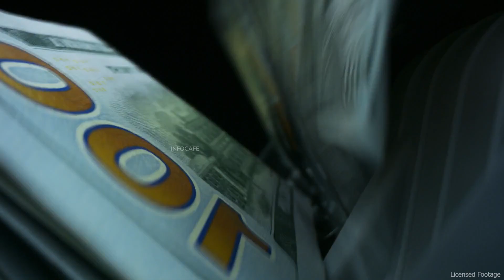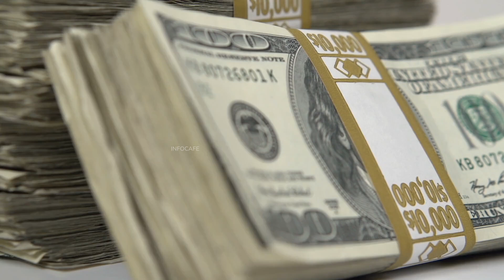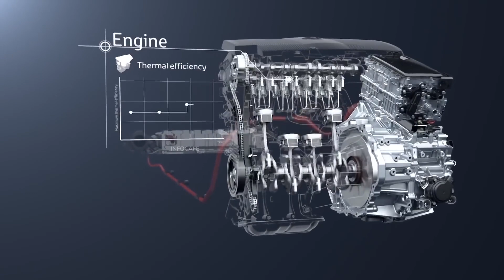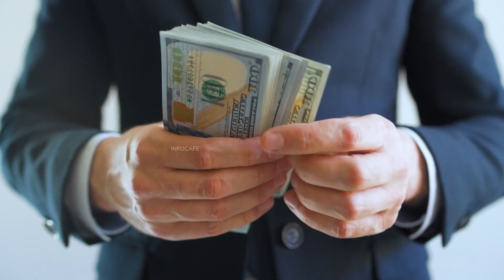ലോകംഞെട്ടിയ റൊണാൾഡോ കാറുകൾ ! Car Collection of Cristiano Ronaldo In Malayalam | CR7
ലോകം ഞെട്ടിയ റൊണാൾഡോ കാറുകൾ ! Ronaldo Car Collection In Malayalam | CR7 | Car Malayalam | Football | Ronaldo RollsRoyce